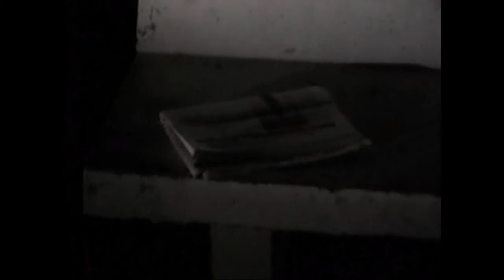$impletune - Ghetto {FaceoffFlimZ}.wmv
$impletune-(DEDICATION)_TheFiXtape
ggggget with it..!!!